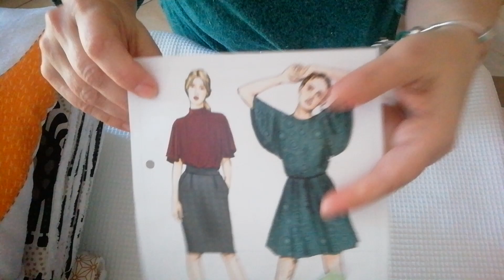Mes petites cousettes zéro déchet # 2 et autres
Bonjour,
Aujourd'hui je vous présente mes petits ouvrages confectionnées en février/mars 2020 .
Bon visionnage
Passez une bonne journée
Biz